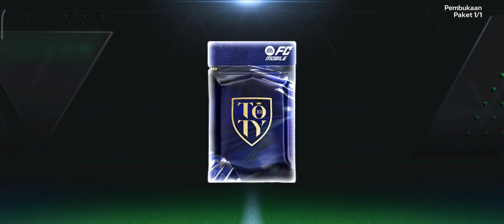BAHAS PATCH FC MOBILE 22-2-2024 !!! SEMOGA DAPAT JUTAAN PERMATA DI PERTUKARAN